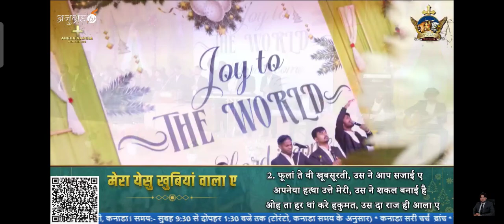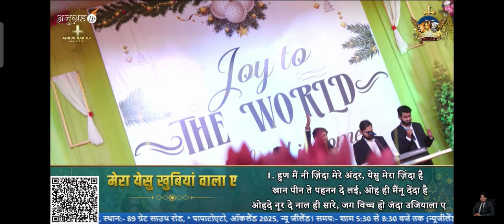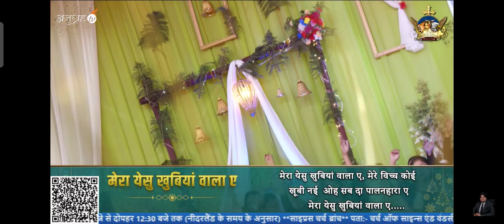मेरा_येसु_खुबियां_वाला_ए__Mera_Yeshu_Khubiya_Wala_A_New_Lyrical_Worship_Song_ Ankur Narula Ministry